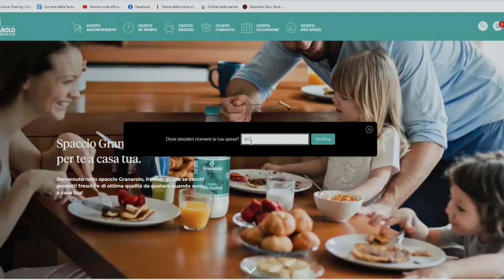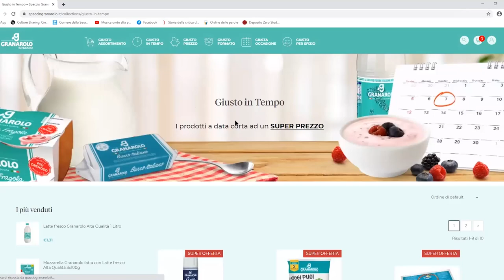BRISTOL TALK - Formazione e ripartenza - Max Bergami, Gianluca Galletti, Lorenzo Benassi Roversi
Dodicesima puntata della stagione 2020/2021 Bristol Talk.

Qual è il posto della formazione nella ripartenza? Quanto sono importanti le competenze nella transizione digitale ed ecologica che attende il Paese e il nostro territorio? Il ruolo del capitale umano è spesso sottovalutato, ma nella ripartenza investire sulla componente umana dei processi produttivi sarà indispensabile. Ne discutiamo con Max Bergami, Dean di Bologna Business School e Gianluca Galletti, Presidente di UCID.

In onda il 20 Febbraio 2021 su TRC Bologna Canale 15

Programma ideato e condotto da Lorenzo Benassi Roversi

Ospiti:
Max Bergami, Dean Bologna Business School
Gianluca Galetti, Presidente UCID

Con interventi di Enrico Giovannini e Rudi Bogni

Fotografia: Alberto Pasi
Visual Effects: Simone Montella
Immagini sigla: Antonio Pomponi
Tecnico audio: Daniele Brandani
Montaggio video: Alberto Pasi e Marco Cavalli

Il programma è solitamente girato presso la Sala della Comunità Bristol di Bologna